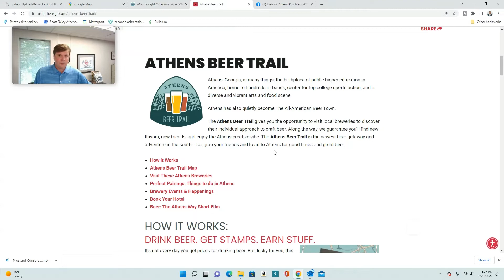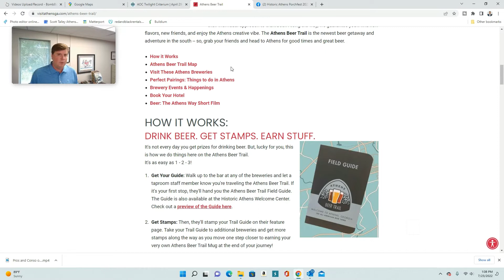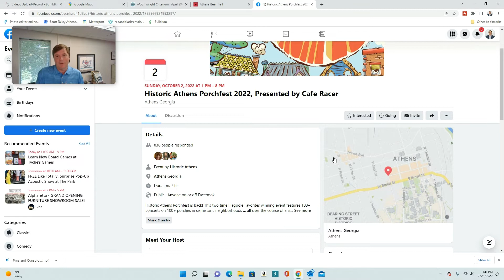What to Do in Athens GA | Top 10 Things to Do in Athens | Is Athens GA a Good Area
What is there to do in Athens Is Athens GA a Good Area What are the Top 10 Things to Do in Athens GA?  This video gives you a quick list of great things to do if you live in Athens GA or are visiting Athens GA.
00:00 What to Do in Athens GA
00:38 Top 10 Things to Do in Athens GA
00:58 #1 UGA Football Game
01:48 #2 Night Out in Downtown Athens GA
03:37 #3 Live Music AthFest
04:05 #4 Eating Out
05:06 #5 Twilight Bike Race
05:54 #6 The Beer Trail
06:37 #7 Foley Field and 5 Points
07:22 #8 Other UGA Events
08:09 #9 Botanical Gardens
08:27 #10 Wild Rumpus and Porch Fest
09:11 Memorial Park, Birchmore Trail, and More

We Grow with Good People
Email to Discuss Partnering

**Sale Figures and Home Sale Information is pulled from the Athens Area MLS. It is deemed reliable but not guaranteed.
**Stats on schools, census data, and neighborhoods are not based on our opinions.

5Market Realty-Homes For Sale in Athens, GA-Georgia Real Estate License 66994